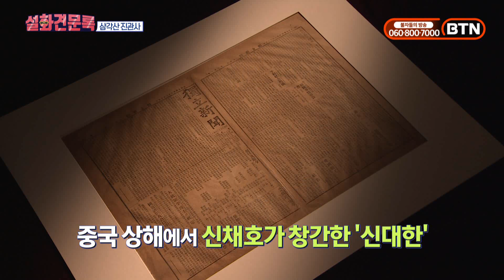[광복절 특집] 백초월스님이 독립의 염원을 품고 진관사 칠성각에 숨긴 물건은? [설화견문록 20회(2) 삼각산 진관사편]